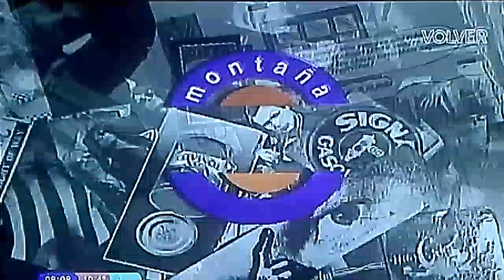Montaña Rusa 1995 Capítulo 373 Parte 2